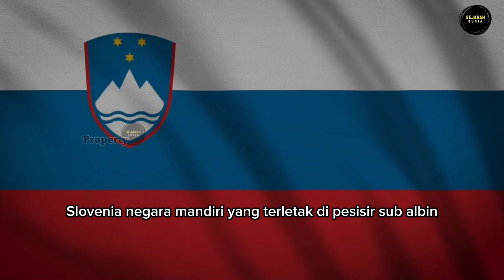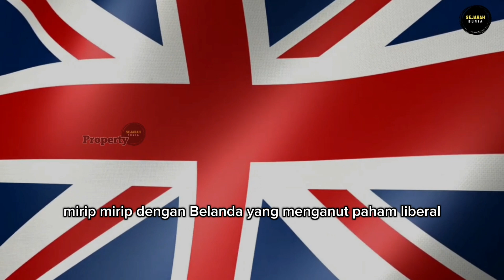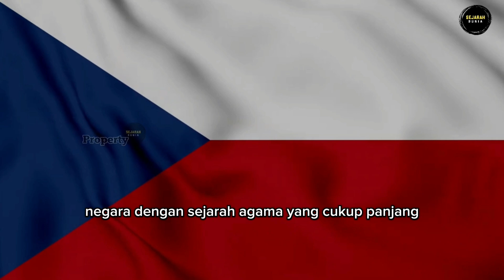RAKYAT SWEDIA TAK PUNYA AGAMA! Inilah 10 Negara Maju yang Tidak Percaya Tuhan | PENGANUT ATHEIS